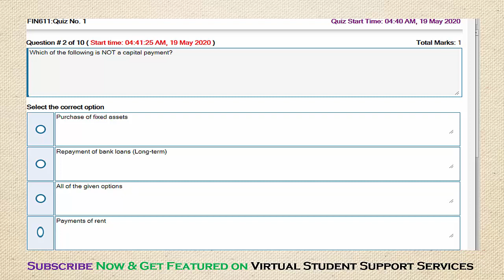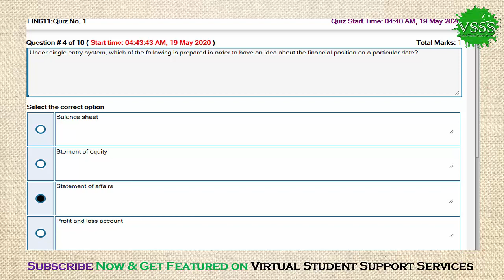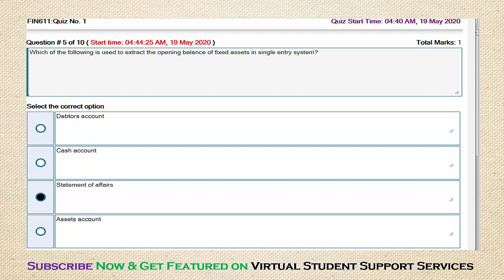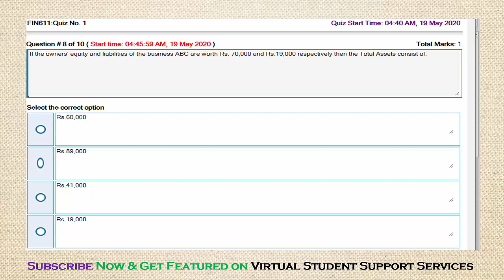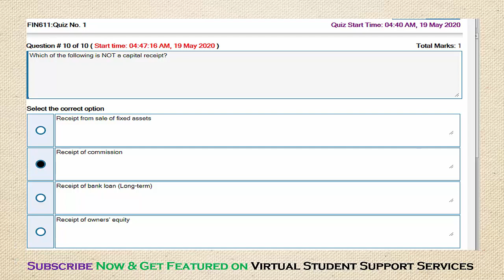SOLUTION Quiz No. 1 (FIN611 - Advanced Financial Accounting) Spring 2020